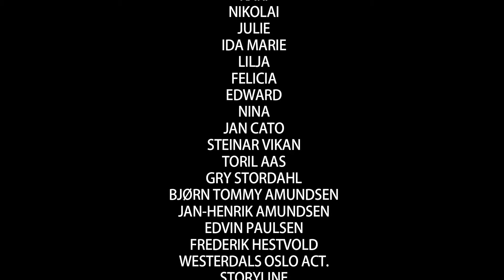MOVIESTAR: FIREBALL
Fireball by Moviestar is the bands first standalone single. A musical monument dedicated to Natalia Strelchenko, and all that experience domestic violence.
100% of the Profit from sales of the Single will go to the David Lynch Foundation.

This Movie was made with the help of Kickstarter Supporters.

A SPECIAL LIST OF GRATITUDE GOES TOO
Noortje Wilschut
Nick Jones
Emanuel Nordrum
Sonja Bunes
Eva Anfinnsen
Rina
Hannah Karine Giske
Andreas Lorentsen